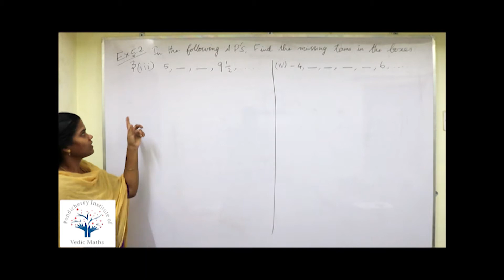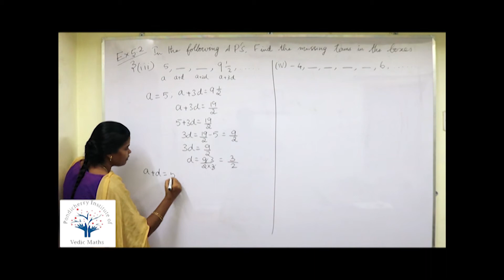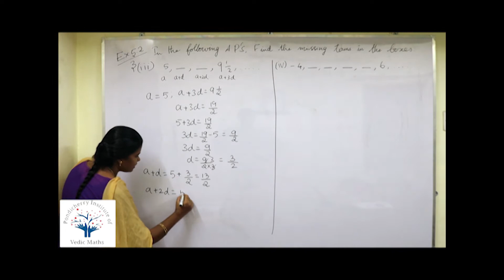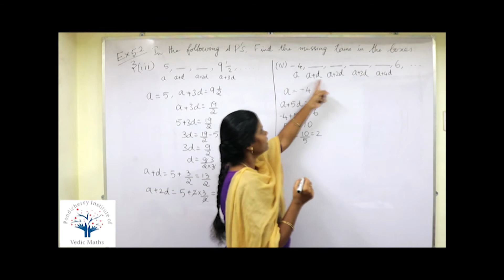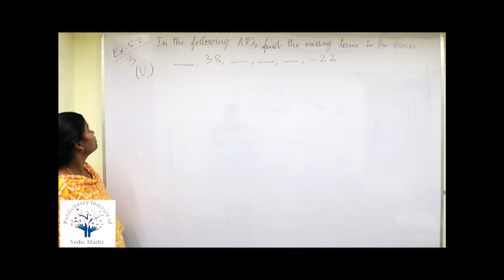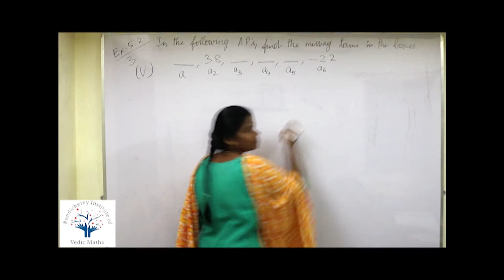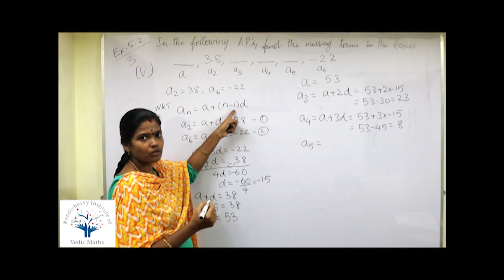NCERT - Class x - Ex 5.2 - 3(iii, iv, v) - Page No. 106